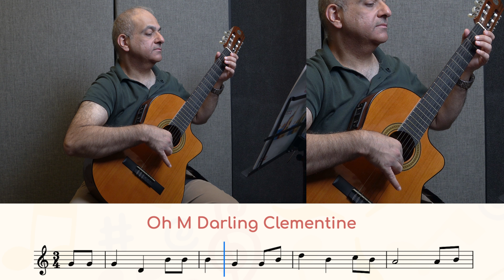Oh M Darling Clementine (Page 36) - Music Whale Books: Guitar Kids Book 1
Presenting: Music Whale's very own books! We are proud to present Music Whale's Guitar Kids Book 1 - a comprehensive guitar book for beginners.